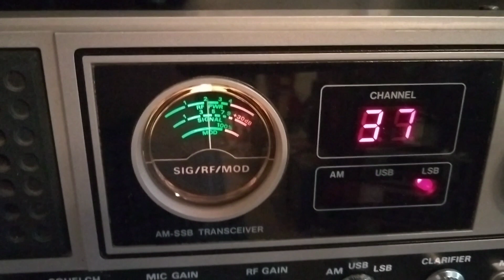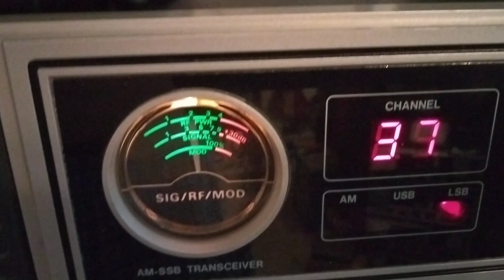"392 Cajun Boy" "in the swamps of Louisiana" Clarified a Little Better. October 2023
"Three Ninety Two Cajun Boy" "in the swamps of Louisiana" I had to clarify him a little better, but still not perfect.   A quick audio of him warming up his radio. October 2023 Channel 37 LSB.